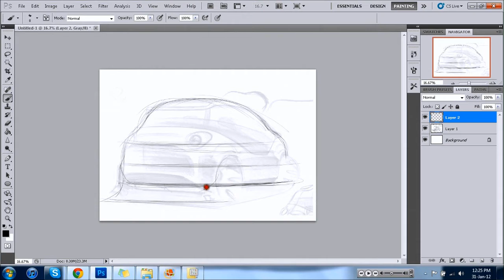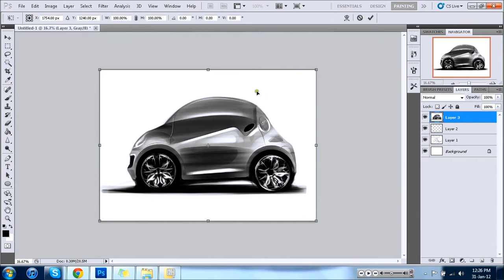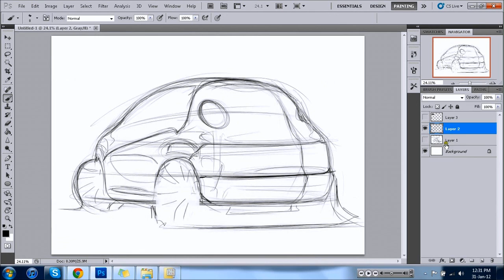e-go sketch tutorial.wmv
A small car college project sketch tutorial.Render video coming soon ;)